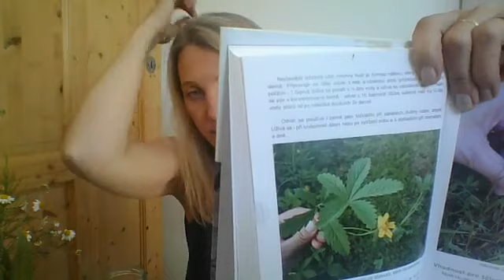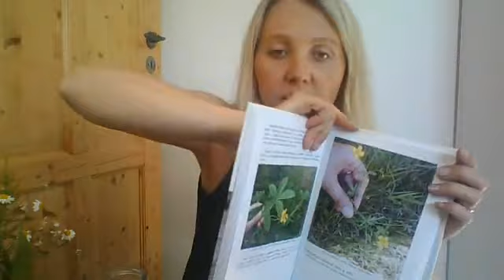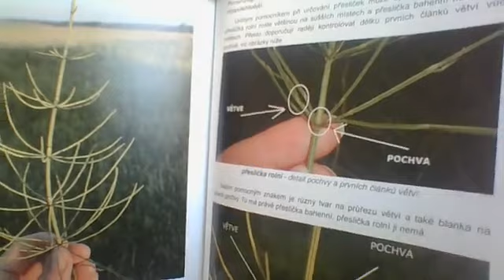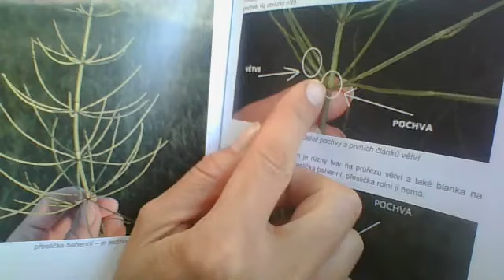10 bylin na přelomu května a června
Povídám o 10 bylinkách, které se na přelomu května a června sbírají a ukazuji každou názorně.

Pokud se chcete přidat příště živě a máte čas v devět hodin dopoledne každou středu, tak si připojte do FB skupiny PĚSTOVÁNÍ, SBĚR A VYUŽITÍ BYLINEK - zde probíhá živá vysílání, můžete pak klást i dotazy. Přidejte se tady

0:00 - Úvod
4:20 - Černý bez květ
9:03 - Kontryhel
12:35 - Vlaštovičník
17:55 - Mochna
23:50 - Jitrocel
28:01 - Heřmánek
33:00 - Přeslička
38:22 - Jetel
43:15 - Tymián
45:51 - Kokoška